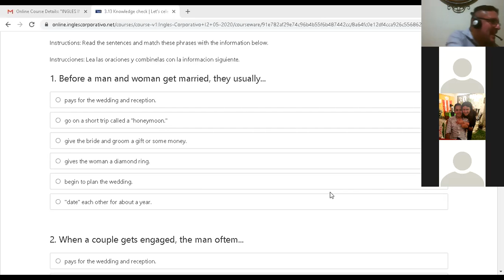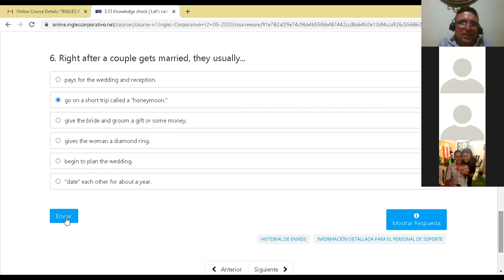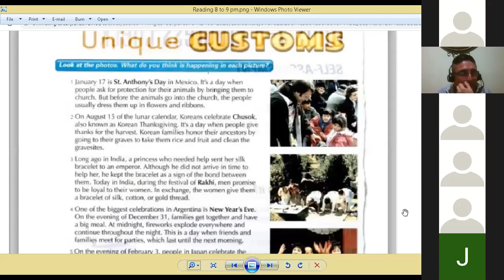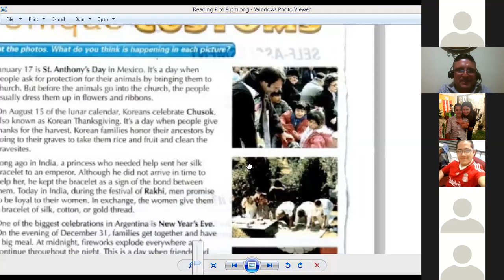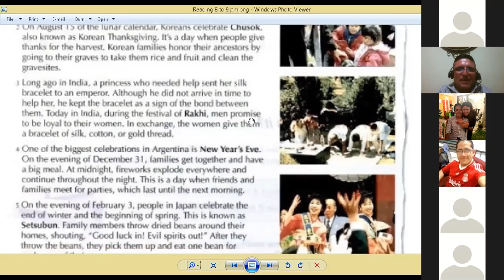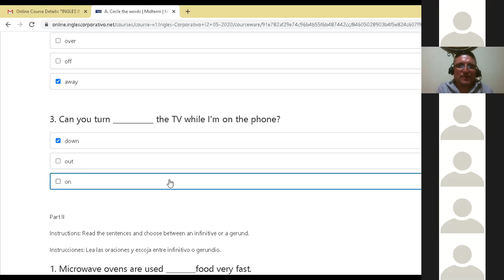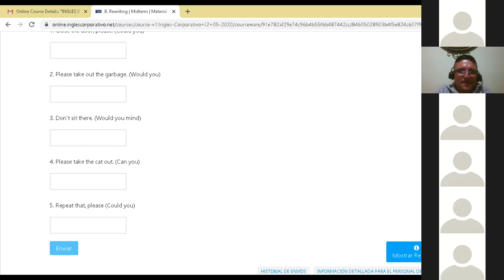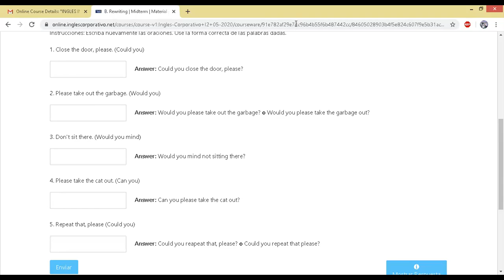Ingles Corporativo-June 15th-8 to 9 pm-Reading comprehension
June 15th-8 to 9 pm-Reading comprehension